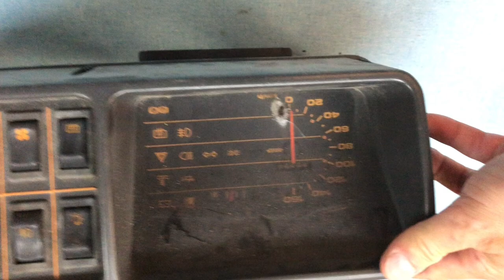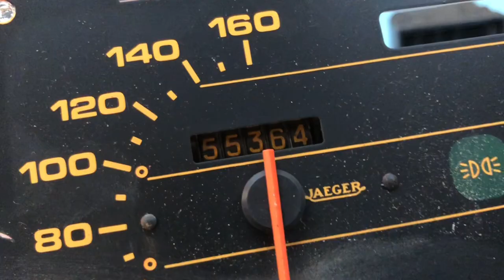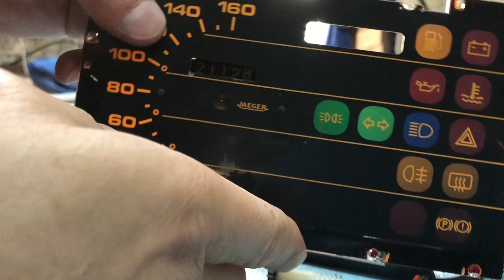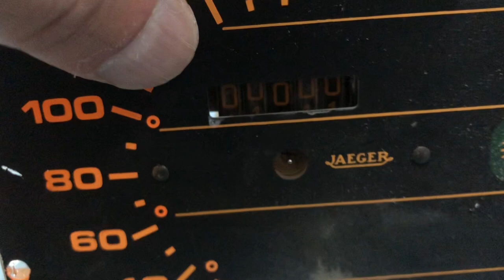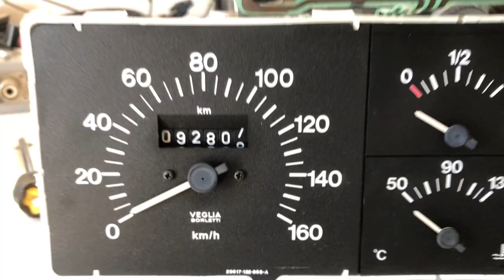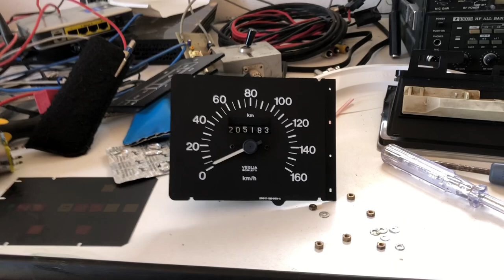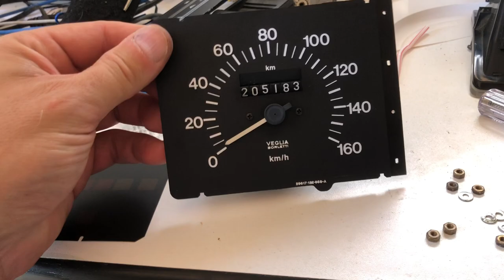Cambiare il chilometraggio sul contachilometri della SEAT MARBELLA e della FIAT PANDA parte 1/2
Mi e' capitato tra le mani il quadro strumenti di una SEAT MARBELLA ed ho sperimentato per cambiare i chilometri percorsi.

Essendo risultato molto semplice, ho provato a fare la stessa cosa sul contachilometri della mia PANDA Young 900ie del 2000, pensando che fosse la stessa cosa.
COL CXXXX!!!

E' un inferno ed ho visto i sorci verdi. Alla fine l'ho regolato UN PO' A CASO ma ci sono riuscito.
Ho riportato il chilometraggio della mia panda piu' o meno al valore originale, c'e' uno scarto di circa 5000Km pero' basta, va bene cosi' altrimenti sfascio tutto.

Nella parte seconda, che seguira', invece, scopro che anche qui e' relativamente semplice e vi spieghero' come fare.